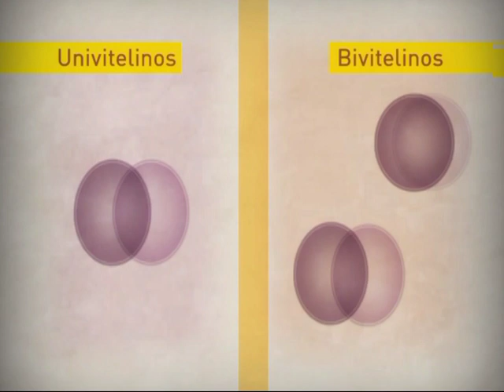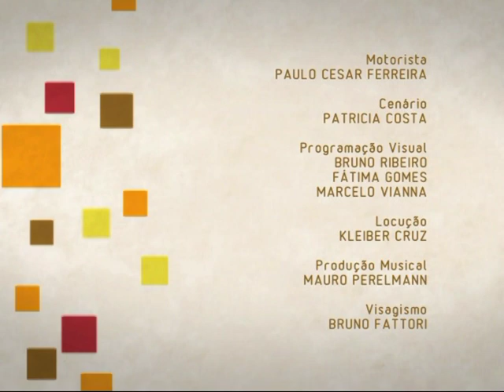Ligado em Saúde - Gravidez de Gêmeos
O obstetra do IFF, Paulo Nassar fala sobre as diferenças entre a gestação de gêmeos e a de apenas um bebê e também sobre amamentação e parto.